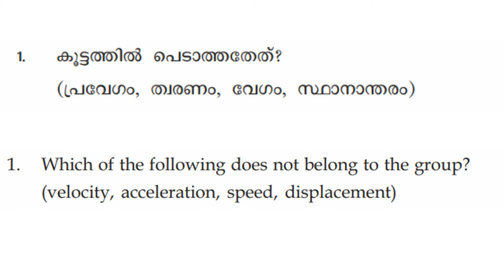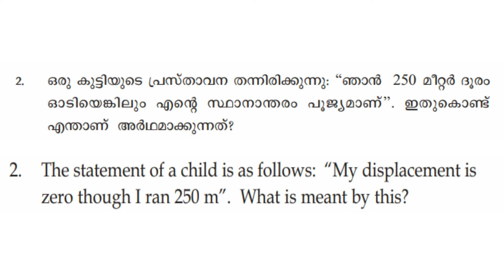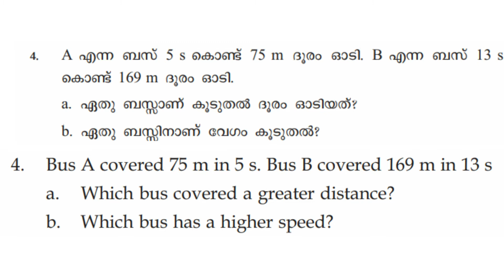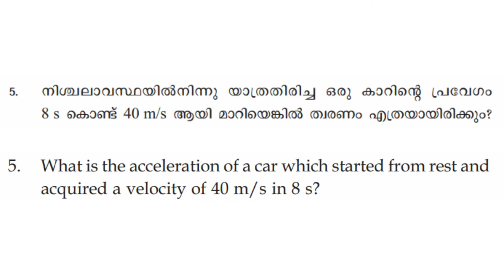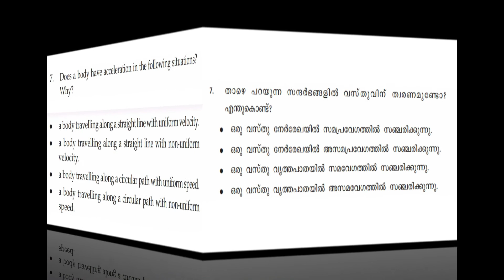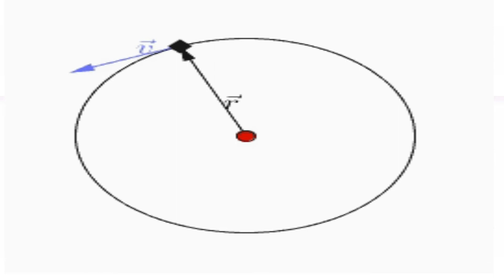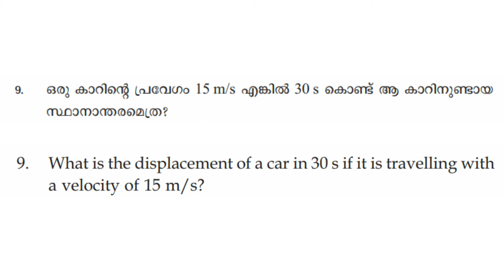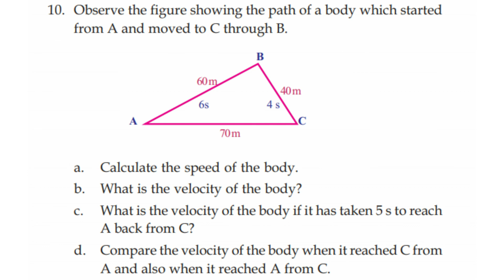LET US ASSESS | MOTION | STANDARD 8 | PHYSICS | QUESTIONS & ANSWERS | LEARN WITH DPK